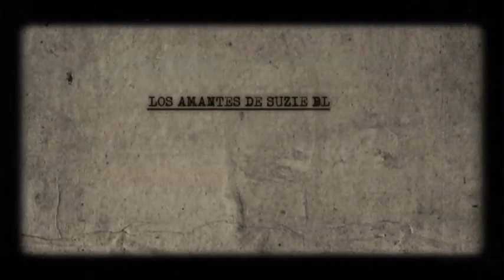LOS AMANTES DE SUZIE BLOOM [historia para un western] Andrés Caicedo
Tomado de Noche SIn Fortuna
un documental sobre Andrés Caicedo
de Francisco Forbes y Alvaro Cifuentes
2010